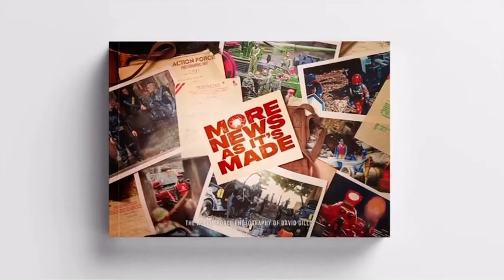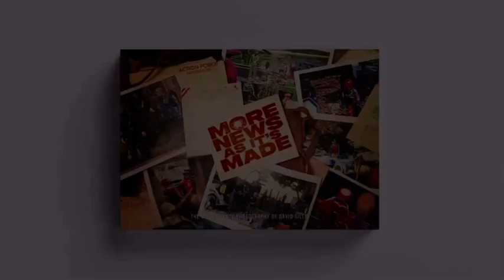Back The Book: More News As Its Made Action Force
@kickstarter "Music by Karl Casey" "@whitebataudio"